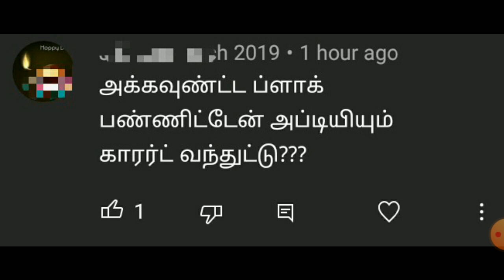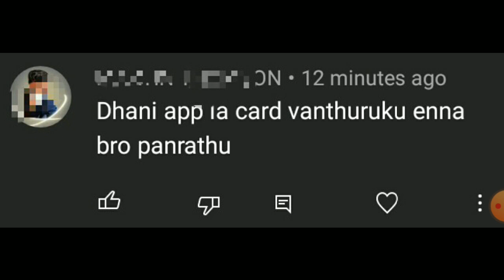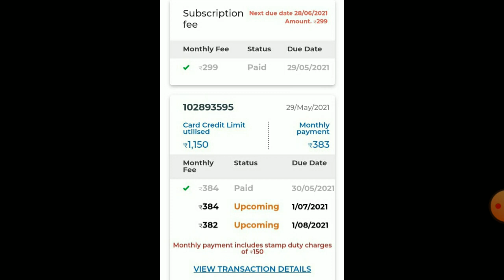Dhani Onefreedom card details in tamil/Dhani card deactivate/Indiabulls dhani/Personal loan/Karthick